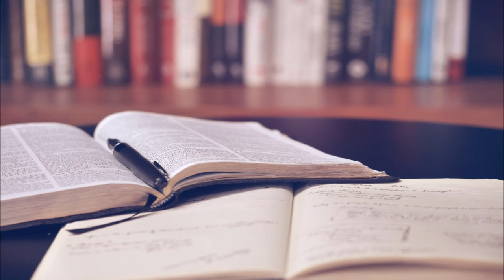Sir George Renwick, 1st Baronet